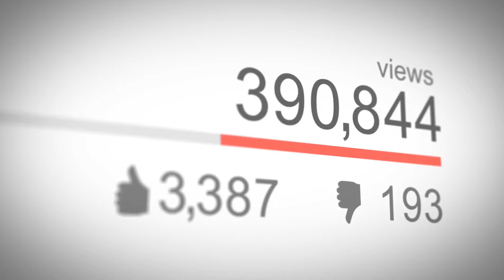Pushpa to release date || pushpa 2 the rule ||allu arjun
title:-

Videos link:-

pushpa 2
pushpa the rule trailer
pushpa 2 the rule teaser
pushpa 2 trailer
pushpa the rule teaser
pushpa
pushpa 2 update
allu arjun pushpa
pushpa 2 - the rule
allu arjun
pushpa 2 movie
pushpa: the rule glimpse
pushpa the rule updates
pushpa 2 telugu movie

Hastags:-